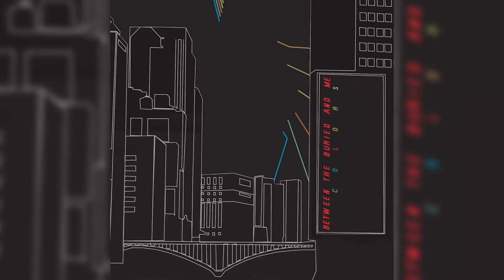Between the Buried and Me - Viridian (2020 Remix / Remaster)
Newly remixed and remastered. In addition to the standard black release, a special edition color variant is available exclusively via the official Between the Buried and Me store (while stocks last).

Between the Buried and Me line-up:
Tommy Rogers – vocals, keyboards
Dan Briggs – bass
Blake Richardson – drums
Paul Waggoner – guitar
Dustie Waring – guitar